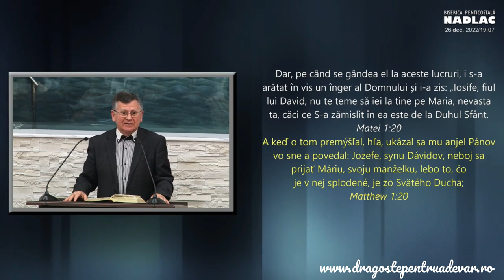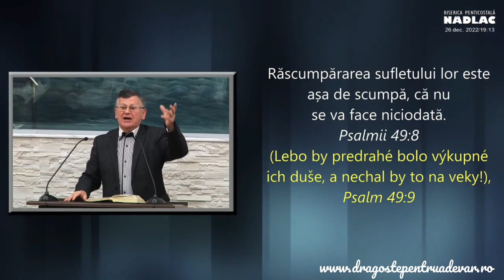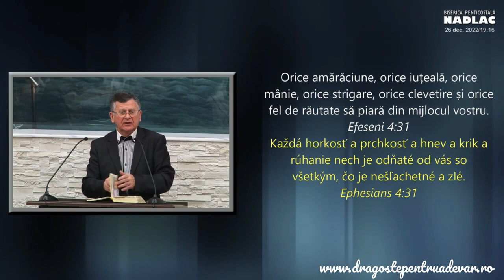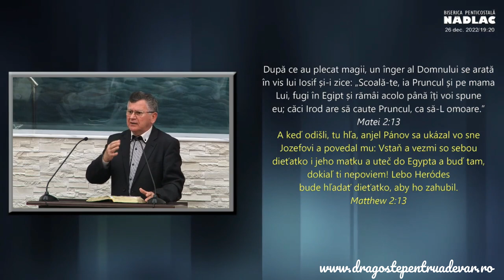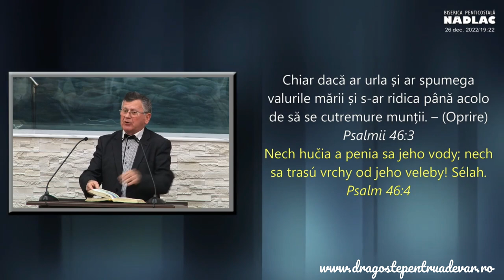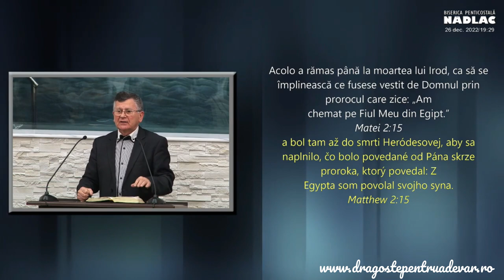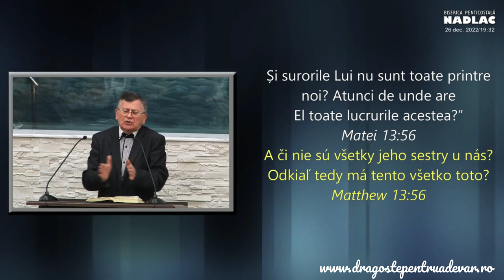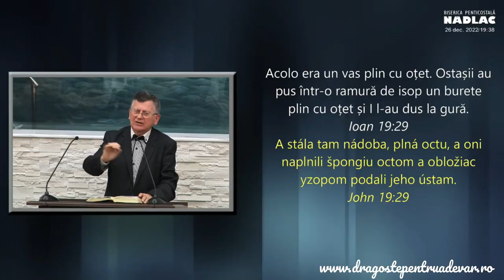Eugen Micurescu - Venirea Domnului Isus în lume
Biserica Penticostală Nădlac, Arad | 26 decembrie 2022